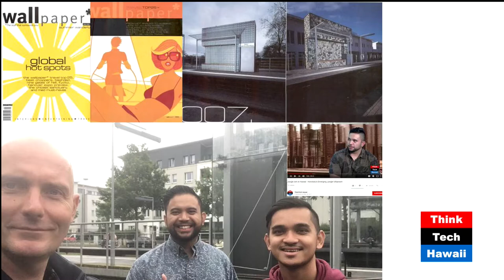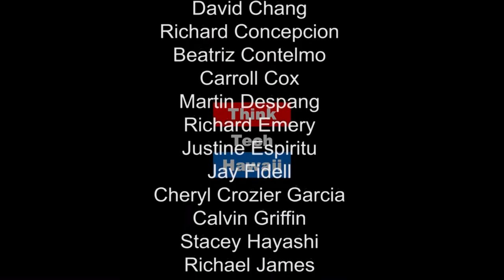Life in Modern Germany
Martin Despang appears on Global Connections with Jay Fidell to discuss his experiences with life in modern Germany.